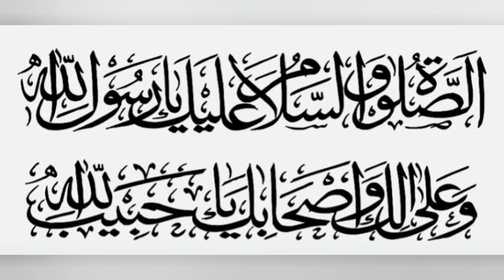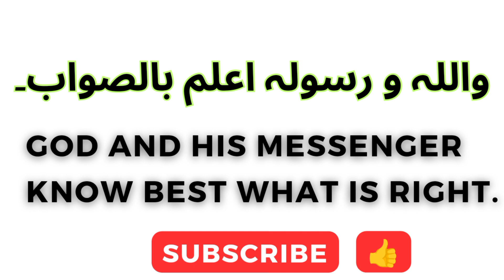اسلام میں جہاد کا عمومی تصور کیا ہے؟